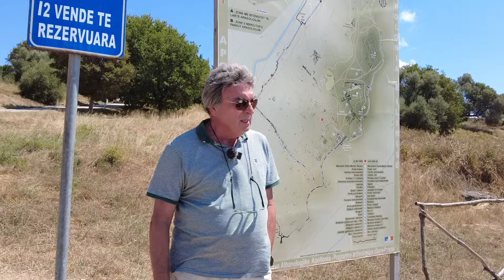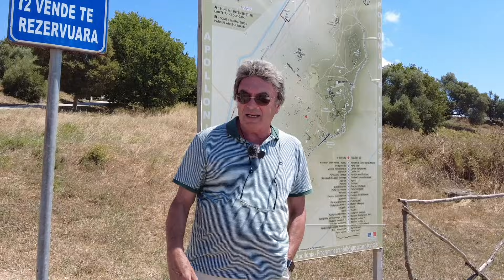037 ALBANIA EN AUTOCARAVANA II: LOS MIL OJOS. CON ISABEL Y ANTONIO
Seguimos en ALBANIA, recorrIendo dos lugares muy sorprendentes: Las ruinas de APOLLONIA, con su monasterio reconvertido, y BERAT, la ciudad de las mil ventanas o de los mil ojos, mirando al rio Osum. Dos lugares que no debéis perderos si venís a este país. ISABEL Y ANTONIO. (Julio 2021)